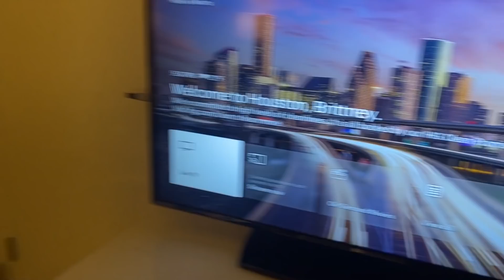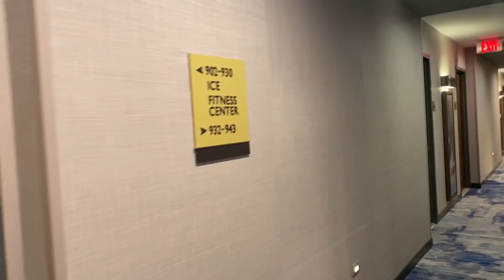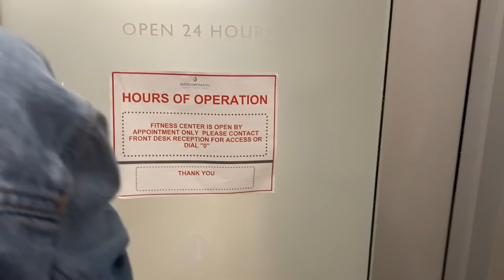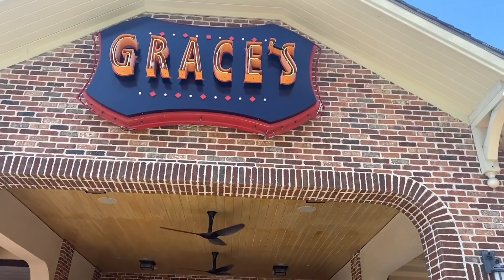WHAT'S GOOD HOUSTON? | VLOG QUEENS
Let's see what Houston has in store for us this weekend. Come kick it with us!